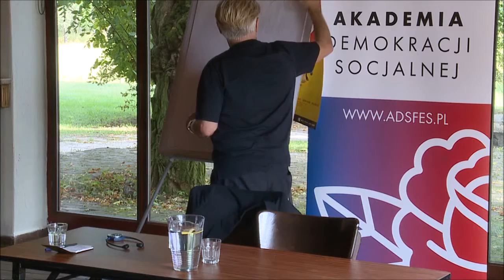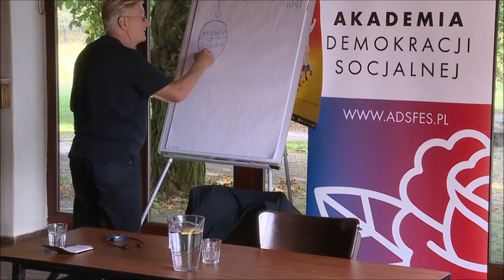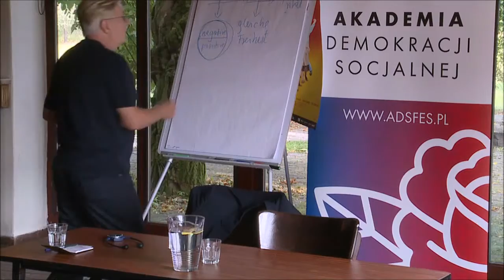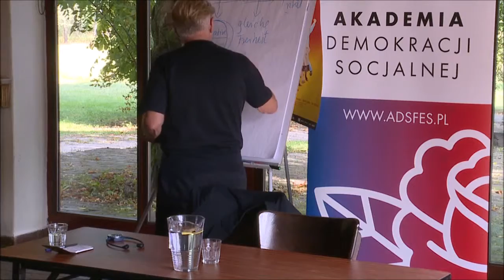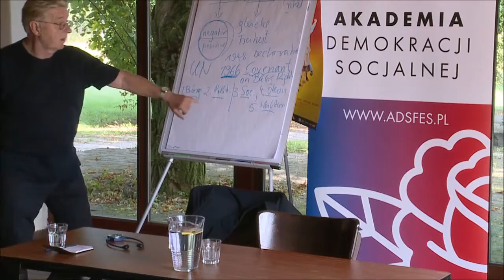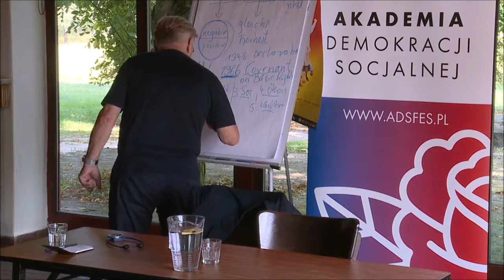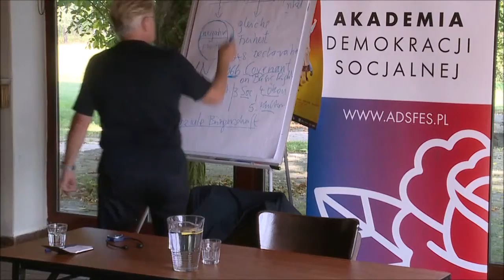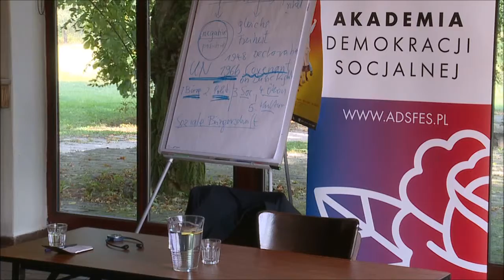Prof. Dr. Thomas Meyer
Vom 16. – 18. September fand das erste Treffen unserer Akademie der Sozialen Demokratie statt. Thema der vom Ferdinand-Lassalle-Zentrum für Soziales Denken organisierten Veranstaltung waren die Grundwerte der Sozialen Demokratie: Freiheit, Gerechtigkeit und Solidarität. Das Einführungsreferat wurde von Prof. Karol Modzelewski gehalten und Ehrengast aus Deutschland war Prof. Thomas Meyer, Chefredakteur der Neue Gesellschaft/Frankfurter Hefte.